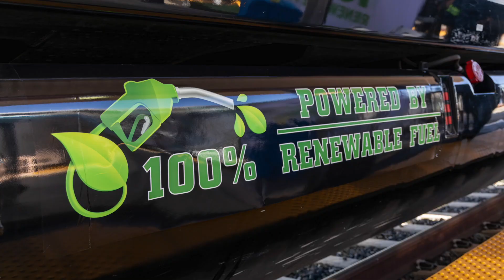Metrolink Trains Now Powered By 100% Renewable Fuel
Metrolink trains are now powered by 100% renewable fuel consisting of recycled natural fats and vegetable oils. It contains no petroleum fossil fuels and thus burns cleaner, reducing harmful pollutants and decreasing greenhouse gas emissions of carbon dioxide by up to 80 percent.

When we all do a little, we can all gain a lot.